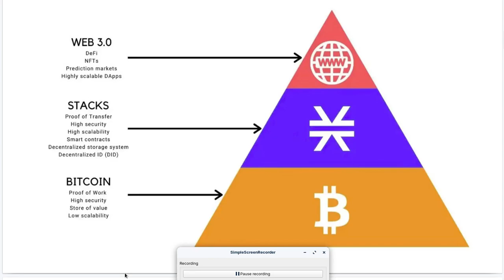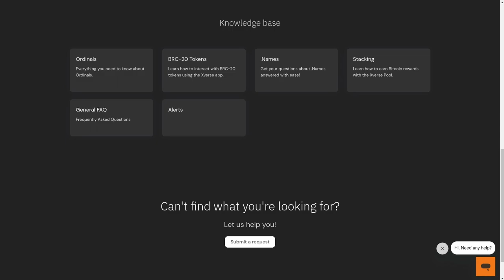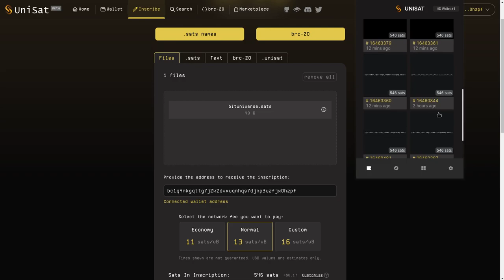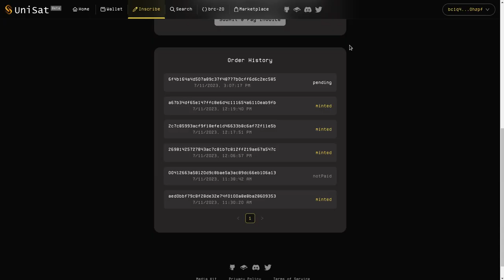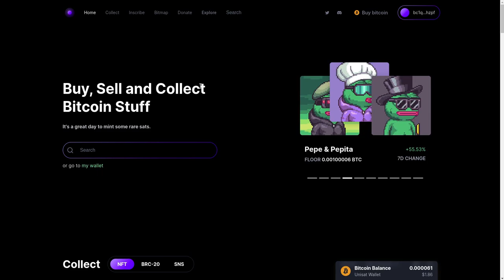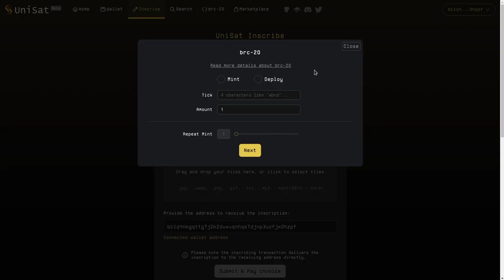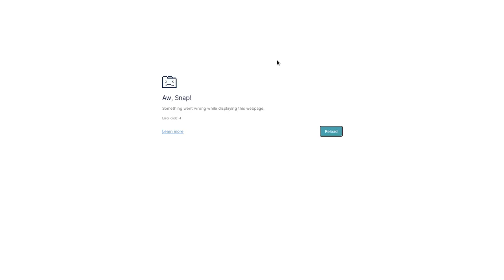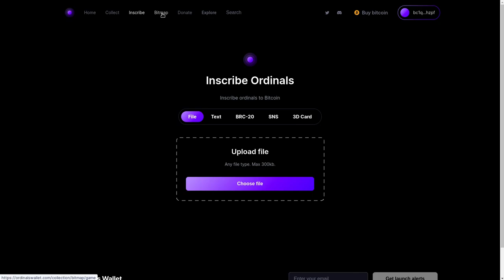How to Buy, Sell, and Trade BRC-20 Tokens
Hola a tod@s, Bienvenidos a su canal 𝘾𝙧𝙮𝙥𝙩𝙤𝙣𝙤𝙢𝙮, en esta entrega, les comparto como usar los ordinals sbore la blockchain de bitcoin, crear nombres de dominio, tokens BRC-20 y NFT, les dejo los enlaces para que puedan interactuar con estas nuevas funcionalidades lanzadas en Enero de 2023 y que si empezamos a trabajarlas y nos familiarizamos con ellas podremos acceder a oportunidades unicas de crear dinero.

◢ Atn. 𝖢𝗋𝗒𝗉𝗍𝗈𝗇𝗈𝗆𝗒